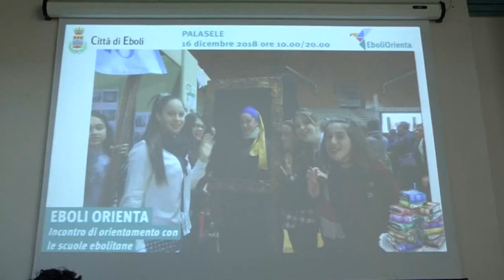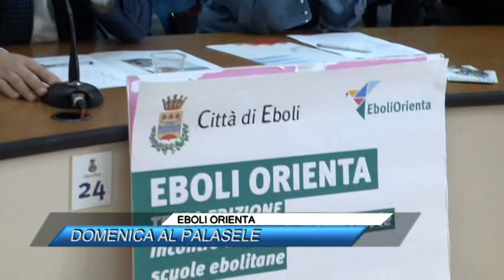EBOLI ORIENTA, DOMENICA AL PALASELE